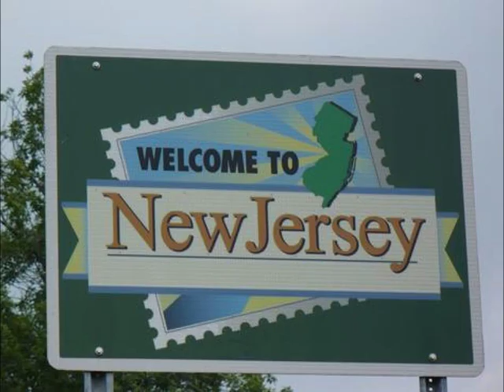The New Jersey Giants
Home of the 2014 Superbowl